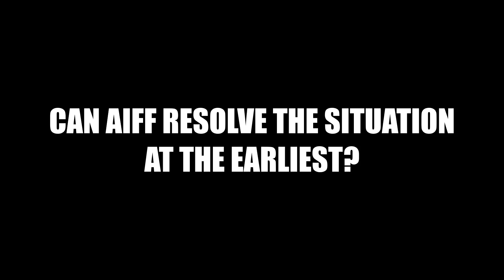Igor Stimac slams AIFF after India's AFC Asian Cup Qualification!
India's triumph in the AFC Asian Cup Qualifiers has been a major boon for Indian Football. However, Igor Stimac was unhappy with the timing of AIFF's changing administration with the 3-member committee of administrators appointed by the Supreme court. Stimac feels that this could have been handled better with such a major tournament coming for the Blue Tigers.

When will AIFF be able to resolve their situation and what changes can we expect in the different activities after the new elections are held?